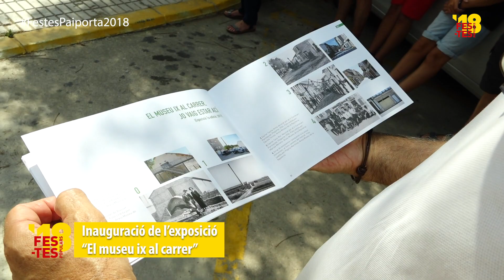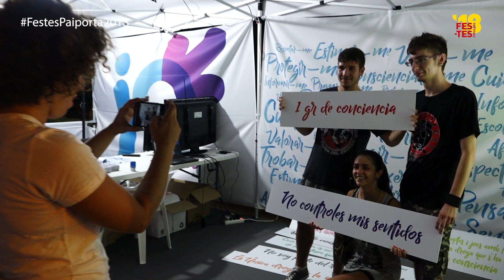Festes Populars Paiporta 2018 - Dia 11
Crònica en vídeo del segon dia de les Festes Populars de Paiporta 2018. Un resum de les activitats de la jornada de dissabte, amb esports, taller de teatre, inauguració d'exposicions, albaes, rock i molt més. Consulta tota la programació ací